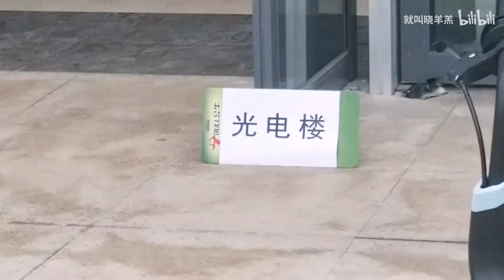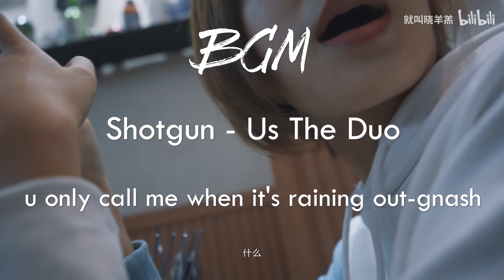【VLOG】网络一线牵 珍惜这段缘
时隔这么多年
我终于在网络世界见到了我当年的小学女朋友